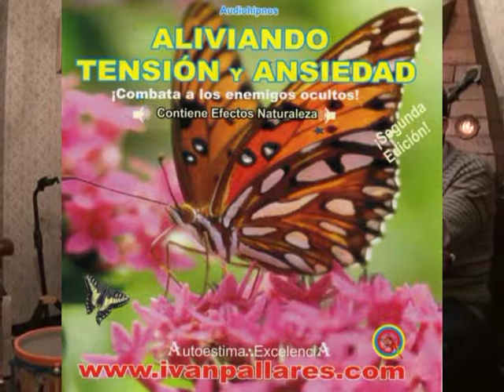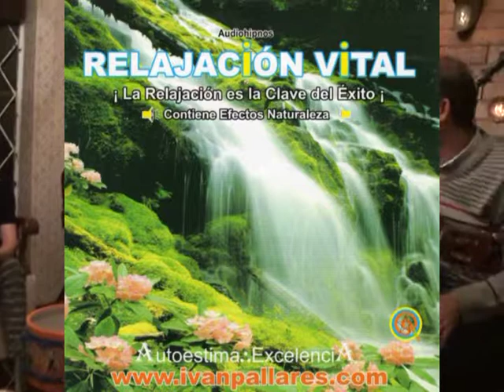que bonito amor juan, marcelo y Aleja olaya con gurú ivan pallares rincón coach poeta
que bonito amor juan, marcelo y Aleja olaya con gurú ivan pallares rincón coach locutor comunicador periodista poeta escritor amorc psicobiv abogado casación revisión defensor